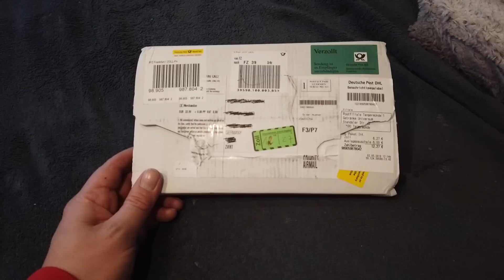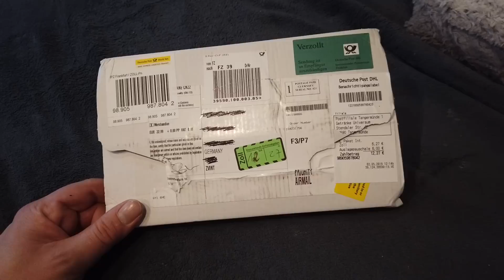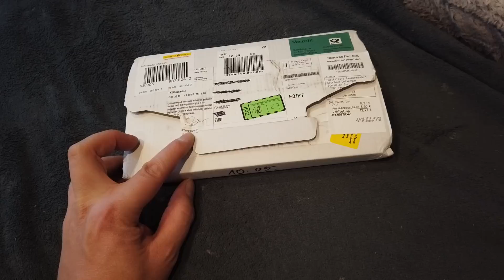VLOG Mai 2019 | Burger | ES Trailer Reaction | Kino | Cinemanuel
▬ Interessante Links ▬▬▬▬▬▬▬▬▬▬▬

▬ Social Media ▬▬▬▬▬▬▬▬▬▬▬▬▬▬

PSN-ID: AshTgmd

▬ Partner ▬▬▬▬▬▬▬▬▬▬▬▬▬▬▬▬

▬ Mein Equipment ▬▬▬▬▬▬▬▬▬▬▬▬▬